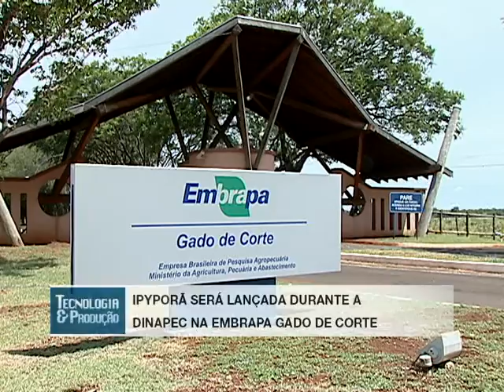Tecnologia e Produção - Lançamento Ibyporã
O capim  Ibyporã será lançado durante a Dinapec 2017 na Embrapa Gado de Corte no Mato Grosso do Sul.